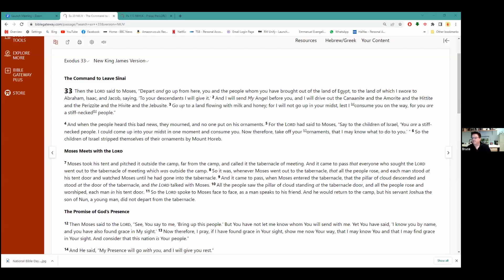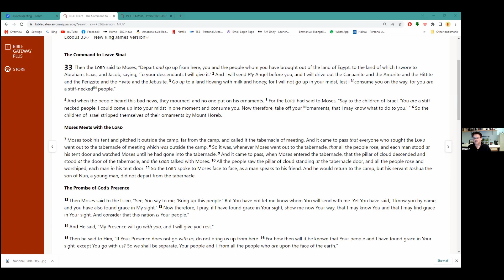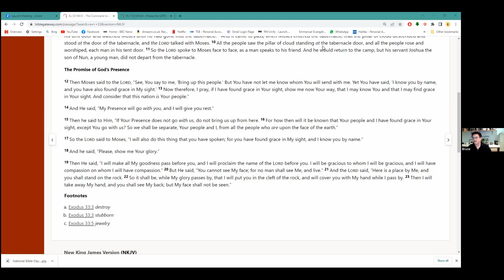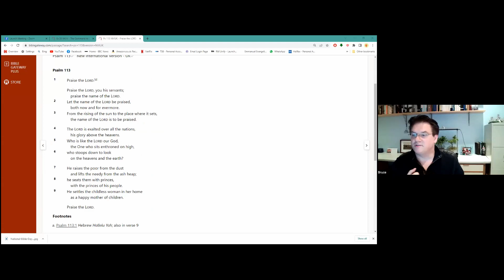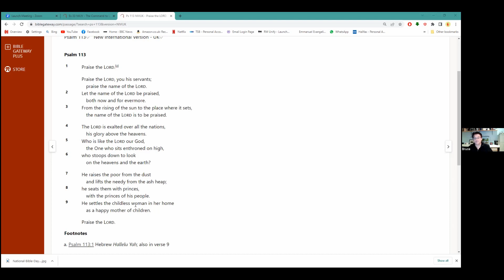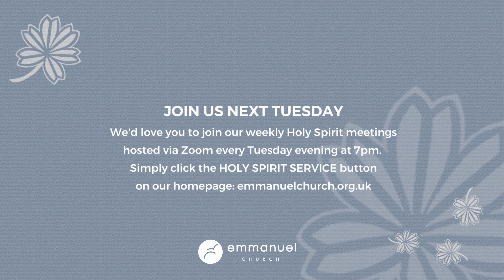THE GLORY OF GOD (Holy Spirit Evening) - Pastor Bruce Atkinson - Tuesday 21 March 2023